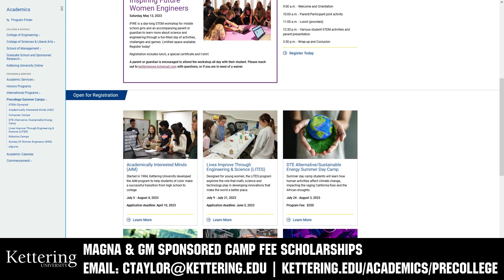B-Roll Bonus | Newton Q125 | 195 CyberKnights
Get a field side look at Newton Q125 from the World Championship featuring team 195 CyberKnights for the FRC game Charged Up.

Note: B-Roll Bonus clean match videos are less refined as they are primarily used for collection of b-roll shots for Behind the Bumpers videos.

This video is supported by Kettering University: Be sure to check out the pre-college summer camp lineup for robotics students at Kettering University.

Up your game by becoming a member of FUN Nation!